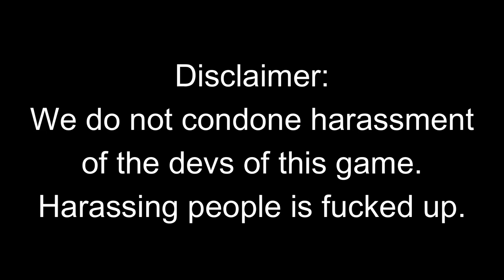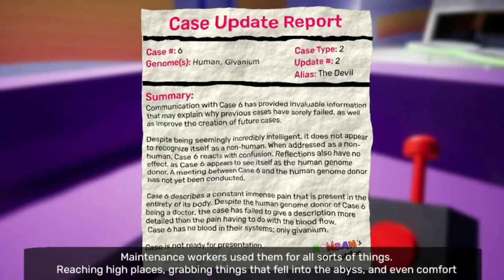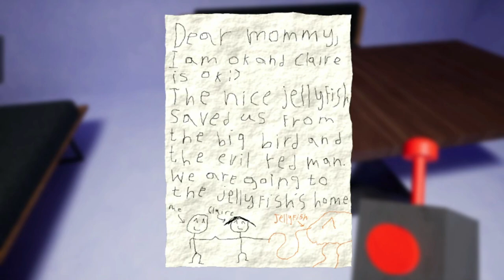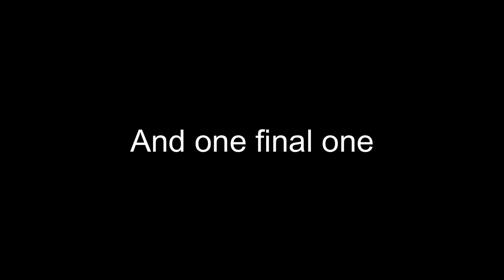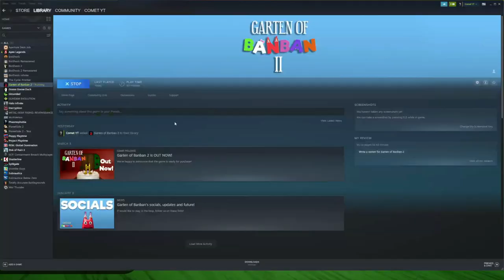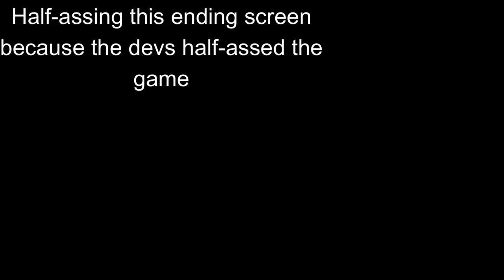Marcel made me play this soulless game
Thank you to Marcel for being in the video and editing it as well as thank you to Cameron for the thumbnail
we have a new Discord in progress so keep your eyes out for that!